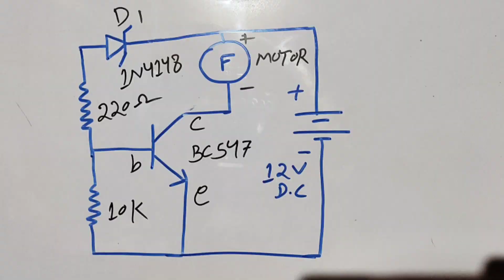DIY | New invention with diode , Transistor, Resistor and Exhaust fan , mini project RC Invention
New invention with diode, Transistor, Resistor and Exhaust fan, mini project

Homemade Variable DC Power Supply, 230v AC to DC 1.5v,3v,4.5v,6v,7.5v,9v & 12v एक डिवाइस और काम अनेक

metal detector
invention
transistor
grass cutting machine
zener diode
free energy
lightsaber
lawn mower
how to make a
dc motor
hologram video
bluetooth speaker
gadget
inverter
power bank
capacitor
paper craft
how to make
experiment
motor
electric bike
how to make pasta
kaise banaen
electric cycle
kaise banaen
bluetooth speaker
battery charger
ghar per kaise banaen
mini project
how to charge battery
gas cutter
transmitter
inspire award
transmitter and receiver
clap switch
hologram box
hologram compilation 3d display
ldr project
sensor project
5v to 12v converter
sound sensor
12 volt dc अगर आपको मेरा काम पसंद है तो आप मुझे सपोर्ट कर सकते हैं

"RC Invention"
By RC